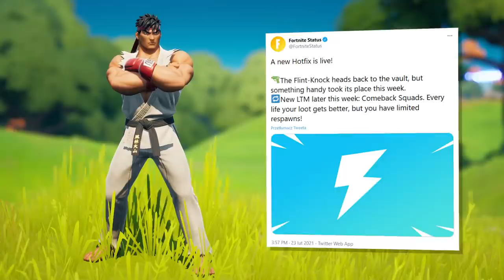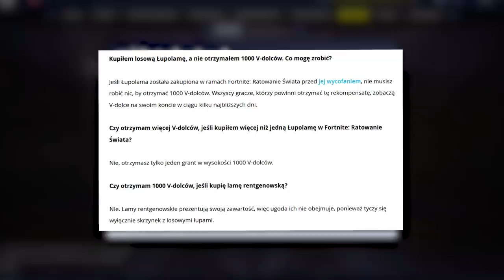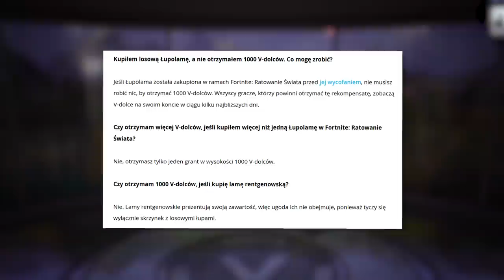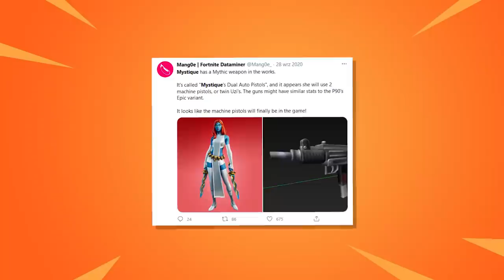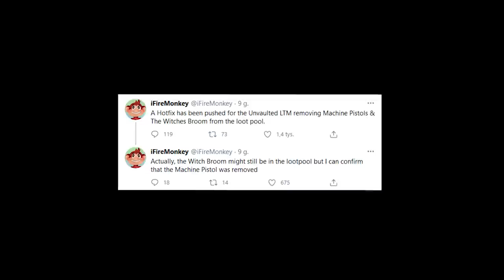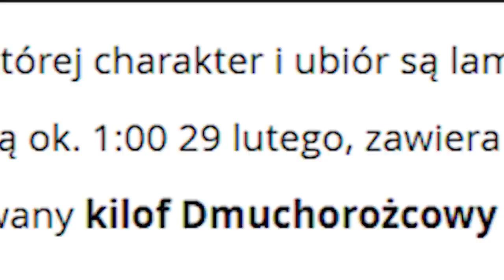Nowy SEKRETNY UPDATE w Fortnite! (SKINY, DARMOWE V-DOLCE...)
0:00 - Wstęp
0:14 - Zmiany w grze
1:18 - Specjalna Okazja
3:54 - Darmowe v-dolce
5:29 - Sekretny Skin
7:14 - Powrót broni
8:20 - Nowy Pakiet Skinów